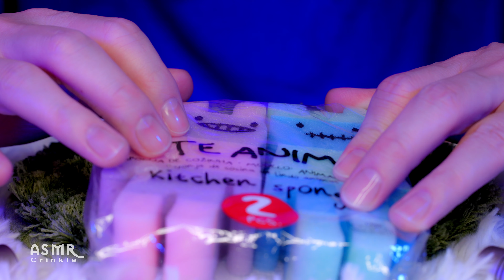ASMR Extremely Relaxing Crinkle Triggers for Deep Sleep 🌙 (No Talking)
🖐 Today's ASMR video is filled with plenty of crinkle sounds that will help you relax and sleep well.
Please enjoy the gentle, slow sounds of touching materials like vinyl, plastic mille-feuille, and bubble wrap.

00:00 - Preview
00:44 - Plastic Mille-feuille Fizzy Crinkle Sound
06:35 - Deep and Hard Crinkle Sounds
13:02 - Soft Vinyl Deep Crinkle Sounds
19:09 - Plastic Wrap Brushing Trigger
25:52 - Hard Crinkle Sounds
31:27 - Large Plastic Bubble Trigger
37:26 - Soft Deep Crinkle Sounds
43:42 - Light Crinkle Brushing Sound
49:11 - Senbei and Thin Plastic Sound
55:37 - Wax Paper Crinkle Sounds

For the best ASMR experience, we recommend using headphones to immerse yourself in tingles, and soothing sounds for sleep, relaxation, and study.
We hope this video helps you relax and drift off to sleep.

🌛 Sweet Dream😴💤